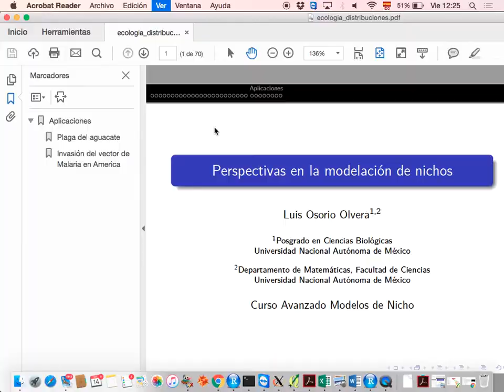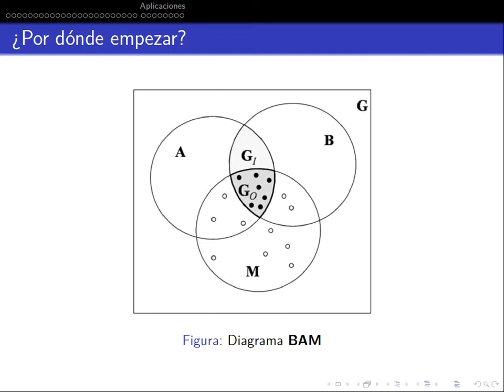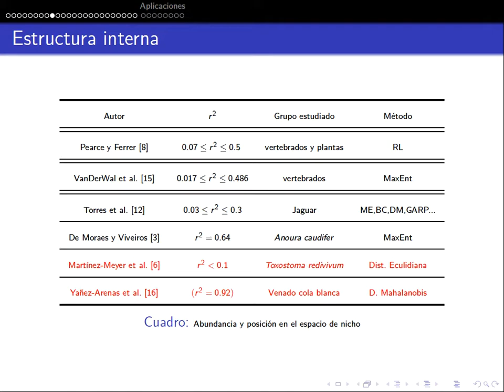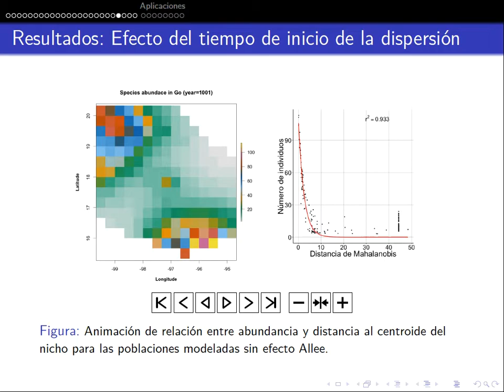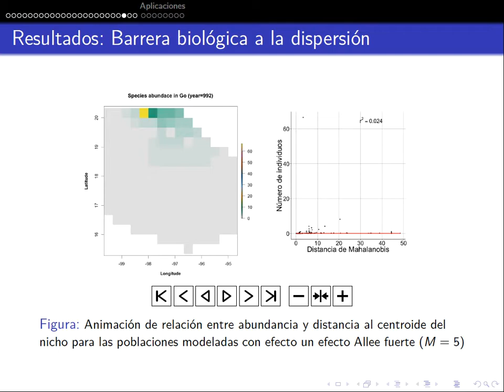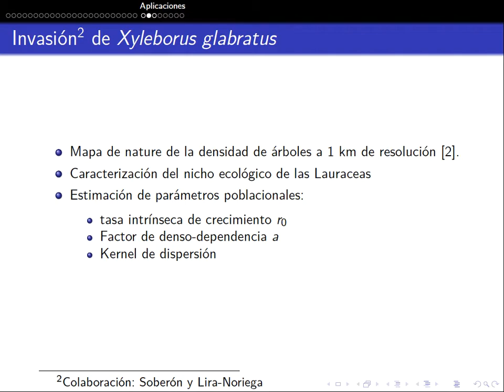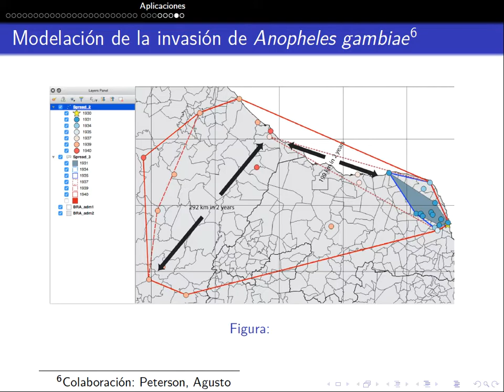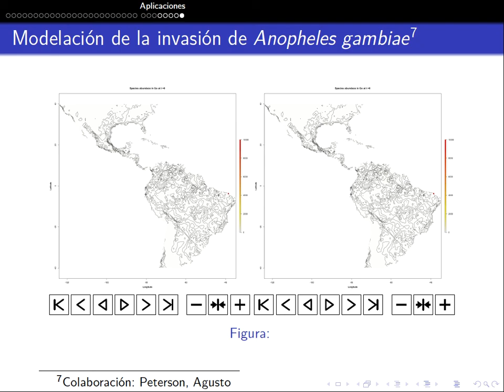Curso Modelage de Nicho Avanzado - INECOL - Julio 2017 - 34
Futuro de Ecologia Distribucional segun Luis Osorio Olvera